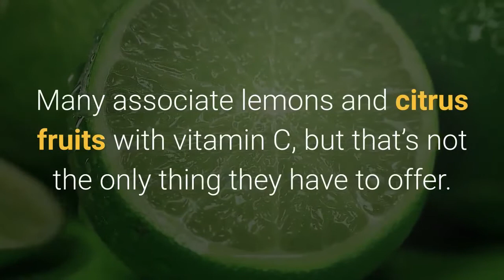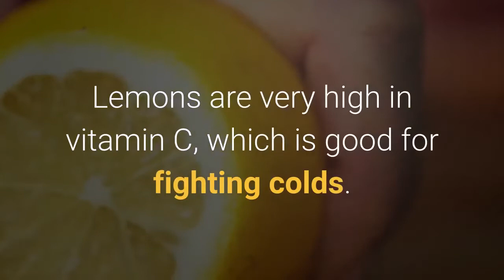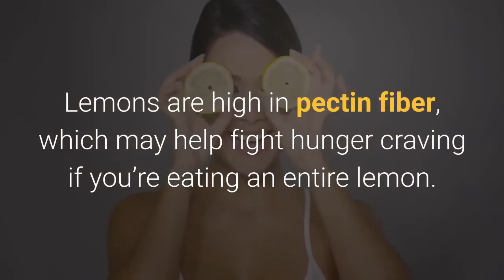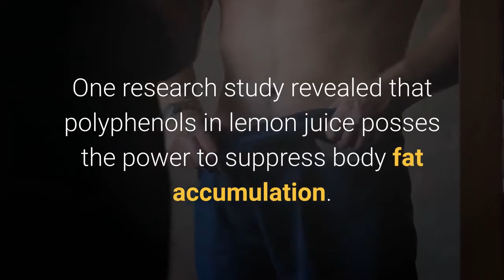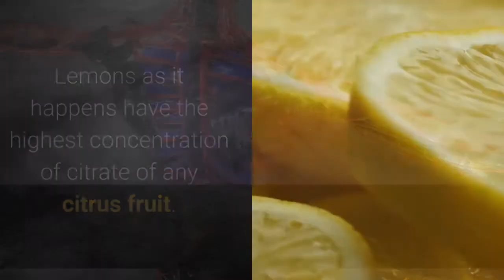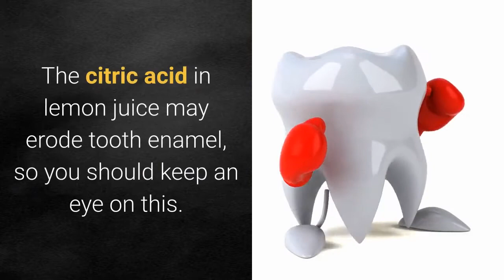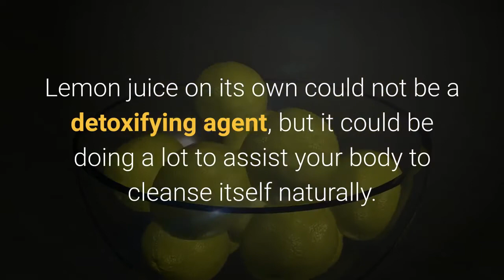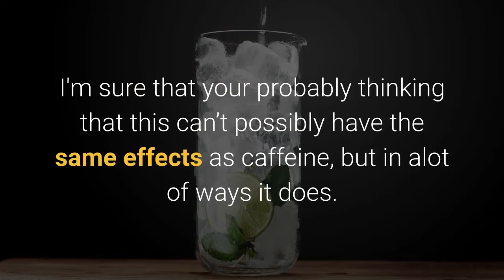13 Benefits of Drinking Warm Lemon Water Every Morning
1. Boosts your immune system.
Lemons are very high in vitamin C, which is good for fighting colds. Vitamin C has been proven to increase the production of white blood cells.

Those white blood cells are the protector cells that attack bacteria and viruses. Vitamin C  also keeps existing immune cells more healthy and more able to produce enough of the kind of antibodies that attach to viruses and bacteria to mark them for annihilation.

2. Lemons are great for your brain.
They’re high in potassium, which research reveals stimulates brain and nerve function.  Just one lemon has 80 milligrams of this necessary mineral — which is also paramount for basic cell and muscle functions and maintaining your body’s fluid balance.

3. They are heart-healthy.
The potassium in lemons may help control blood pressure, but that’s not the only thing. The vitamin C you’ll recieve from drinking warm lemon water in the morning may reduce your risk of cardiovascular disease and stroke.

4. Lemon juice balances the body’s pH.
Lately, alot of people have been talking a lot about reducing the body’s acidity by eating and drinking alkaline foods. You may be shocked to learn that while lemon juice is acidic outside of the body, its effect is alkalizing after it has been fully metabolized.

Which means that drinking lemon water in the morning can raise the pH of your body, encouraging healthy cell function and structure and making a less hospitable environment for bacteria and viruses.

5. It helps with weight loss.
Lemons are high in pectin fiber, which may help fight hunger craving if you’re eating an entire lemon. Some people lose weight faster just by increasing their water intake but many people also learn that juicing them into warm water for their morning cup helps them lose weight quicker.

One research study revealed that polyphenols in lemon juice posses the power to suppress body fat accumulation. The same research reveals that the same compounds in lemons significantly decreased weight gain — even for those who were overeating.

6. Lemon water also aids digestion.
Lemon juice helps flush out undesirable materials. It promotes the liver to create bile which is an acid that is required for digestion. That’s significant when you consider that a study revealed that over 30% of men and women over age 60 had atrophic gastritis, a condition marked by little or no stomach acid.

7. Lemon water is a diuretic.
Drinking warm lemon water throughout the day will increase your amount of urination, which will in turn help you purify. Toxins are, hence, released from your body at a quicker rate, which then helps to keep your urinary tract healthy.

8. It clears skin.
The vitamin C in warm lemon water helps lessens wrinkles and blemishes by helping to get rid of toxins from the blood. In addition to drinking it, lemon water can surprisingly be applied directly to scars to help.

You’ll have beautiful, glowing skin quickly as the nutrients found in lemon enrich your skin from the inside out and the outside in.

9. And freshens breath.
Not only does warm lemon water make your breath better, but it can assist relieving tooth pain and gingivitis.

But be cautious about brushing your teeth after your warm lemon water in the morning. The citric acid in lemon juice may erode tooth enamel, so you should keep an eye on this. You could always speak with your dentist for consultation.

10. Lemon may even help respiratory problems.
Drinking warm lemon water helps purge the chest of infections and stop those pesky coughs. The vitamin C in lemon juice boosts the immune system and the compound limonene also helps the body withstand asthma triggers as a result.

The antioxidants within lemon juice could assist the body in its fight against allergens and irritants. The antiseptic properties of lemon could be helpful in stopping mucus build-up.

11. It’s good for the liver.
Compounds in lemon could also help your liver do a more efficient job of filtering toxins out of your body because citrus flavonoids in lemon can protect the liver against damage caused by toxins while also decreasing fat in the liver. Lemon juice on its own could not be a detoxifying agent, but it could be doing a lot to assist your body to cleanse itself naturally.

12.  Keeps you Zen.
Vitamin C is one of the first things depleted when you put your mind and body to stress. As mentioned earlier, lemons are packed full of vitamin C — which has been proven in various studies to decrease both the physical and psychological effects of stress.

13. Helps kick the coffee habit.
After I have a glass of hot lemon water, I actually don’t crave coffee as much in the morning. This is weird, I can’t explain it, but I’ll take it. Perhaps you know that it’s hard to kick the coffee habit. You need something to replace it with to make the transition less shocking on your body.